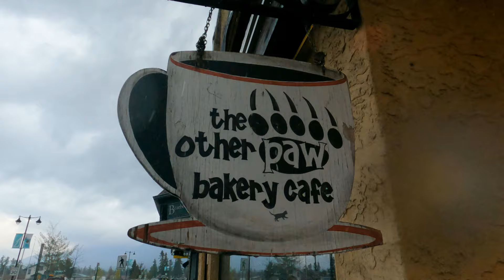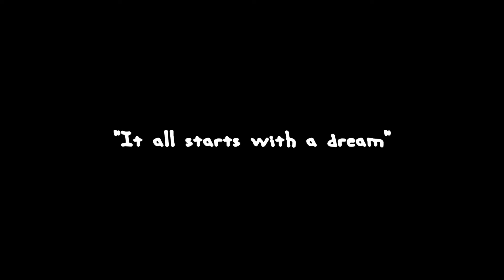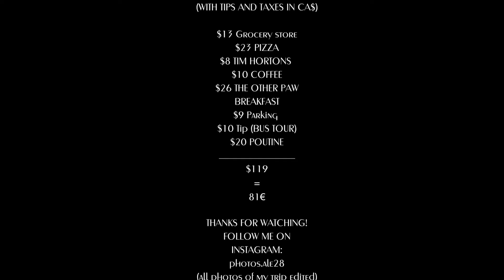Jasper | Episode 4 | Edith Cavell | Wildlife Tour | CANADA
Hi guys!

In this video-series you can watch my whole roadtrip in Canada (Alberta, British Columbia)
Date of my trip: 8/29/2023 - 8/30/2023

My equipment:
-photo camera: Sony Alpha 6400 Black (main lenses: 35mm f/1.8; 55-210mm f/4.5-6.3)